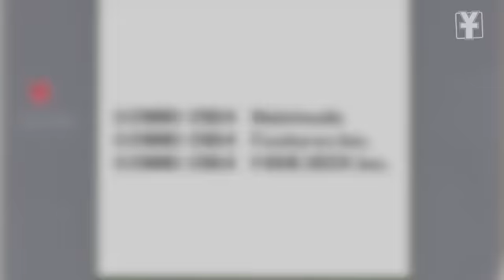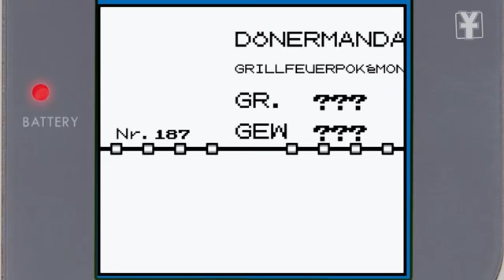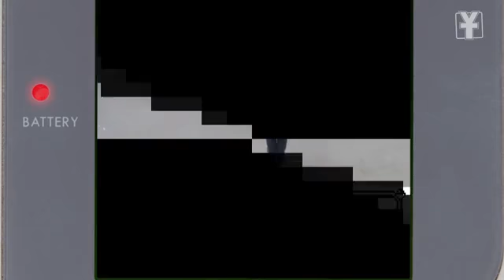YTITTY! POKEMON Real Life Dner Let's Play